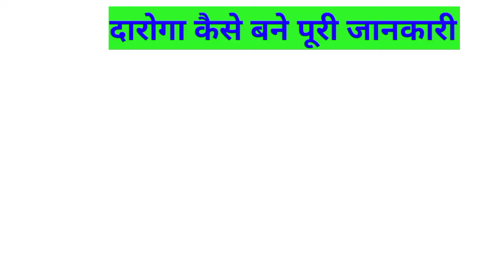Daroga kaise bane | दारोगा कैसे बने | Daroga बनने के लिए क्या करना पड़ता है | Daroga bnane ka tarika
SD Yadav maths book

Boya ka Mic

Lucent's book

My Phone

Lap top

SSC prectice book

Daroga kaise bane | Daroga bnane ka niyam | Daroga bnane ke liye qualification | Daroga bnane ke liye yogyta | Daroga Kaise bane
दारोगा कैसे बने
 daroga banne ke liye kya kare
daroga banne ke liye kya kya karna padta hai
 daroga banne ka tarika